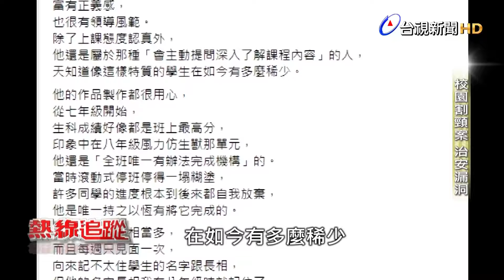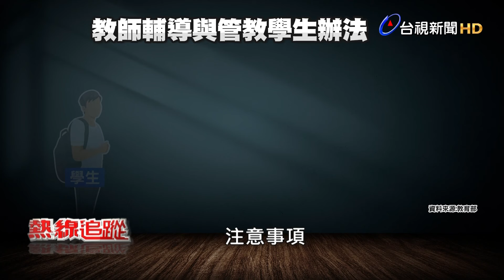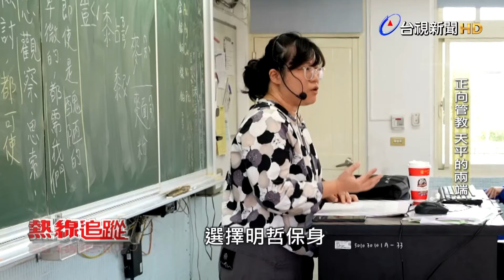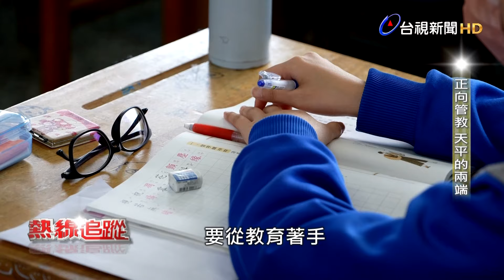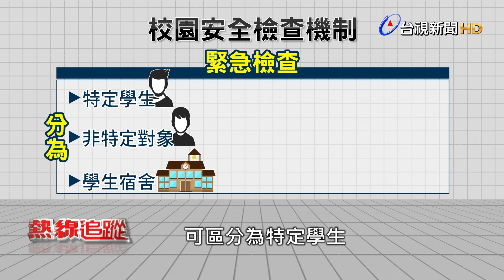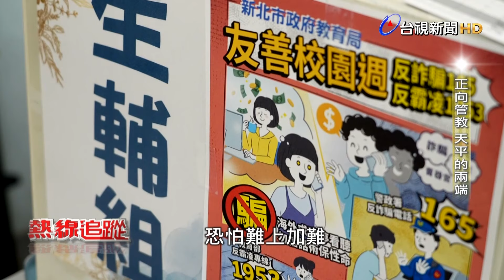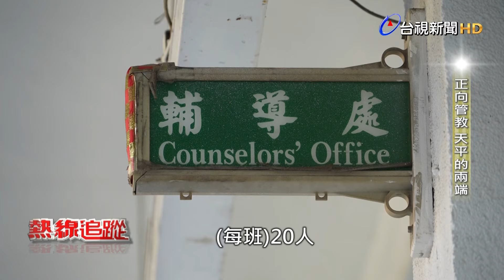教官的難題？校安檢查動輒得咎！【熱線追蹤】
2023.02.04【熱線追蹤】新北市某高中附設國中部日前發生割頸命案，一名男學生為了替「乾妹妹」出頭，用彈簧刀砍傷同校另外一名男學生的頭部及頸部，導致對方大量出血，兩天後宣告不治。校園內發生重大命案，引起了軒然大波，熱線追蹤採訪團隊深入直擊高中校園，跟著教官進行校園安檢，沒想到果然從學生書包內找到多項違禁品，包括了香菸、折疊刀，甚至還出現玩具槍這類的危險物品。為什麼學生會擁有，目的是什麼？他們又何要帶進校園？教育部公告的教師輔導與管教學生辦法，對學生及第一線教師，產生哪些影響？
今天節目一開始，我們要從新北割頸案，探討校園安全存在的漏洞。